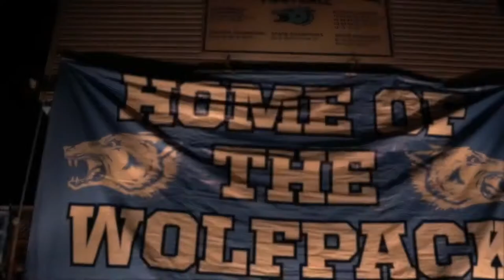2020 M.O. Football Highlights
Amazing highlight reel created by Jared Mattfeld that captures memories of the Class of 2020’s youth and moments from the 2020 season.